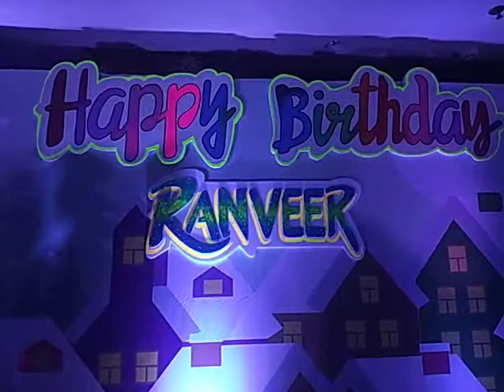Tom and jerry decoration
Stage 8*18 Dj # 1000 balloons # Tom & Jerry catouts